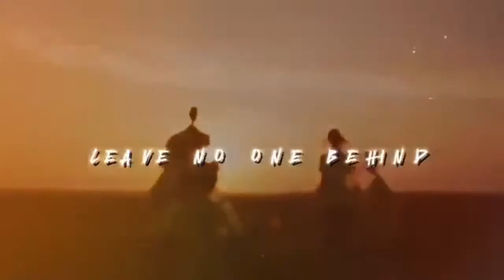𝐌𝐀𝐑𝐂𝐇 𝟐𝟕 | 🔴𝐀𝐑𝐀𝐓𝐓 𝐍𝐀𝐇 𝐎𝐏𝐄𝐍𝐌𝐈𝐂 𝐀𝐓 𝐓𝐀𝐌𝐁𝐀𝐘𝐀𝐍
𝐌𝐀𝐑𝐂𝐇 𝟐𝟕 𝐎𝐏𝐄𝐍𝐌𝐈𝐂 𝐓𝐀𝐌𝐁𝐀𝐘𝐀𝐍